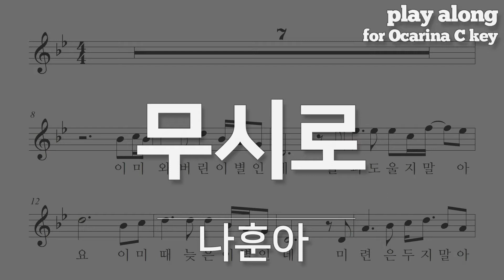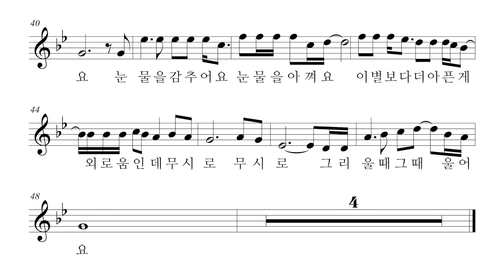나훈아 - 무시로 (대한민국 어게인 나훈아 2020 콘서트 노래곡), 악보 반주 가사 play along MR (오카리나, 리코더,팬플룻, 하모니카, 바이올린)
무시로 - 나훈아